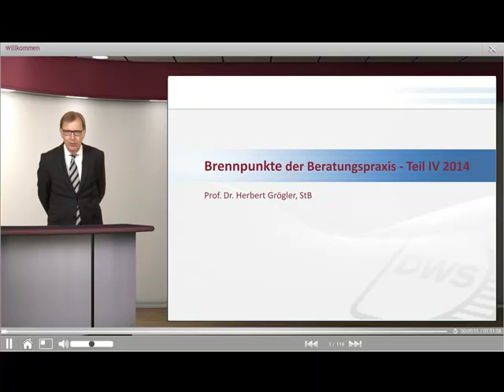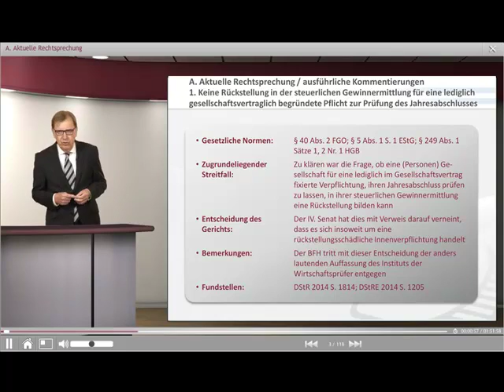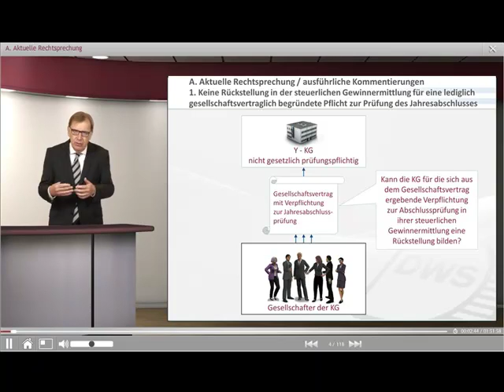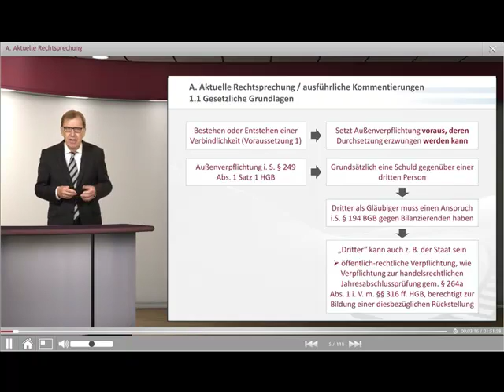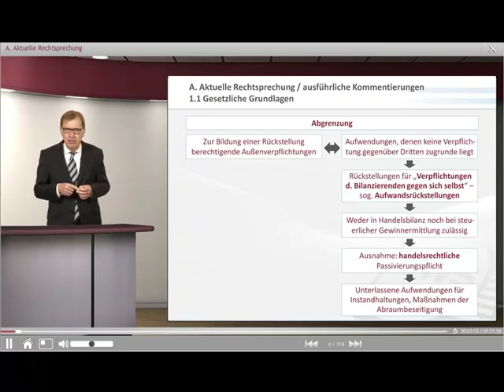Aktuelles Steuerrecht IV/14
Referent: Prof. Dr. Herbert Grögler, StB

Herr Prof. Dr. Herbert Grögler stellt die aktuellen Entwicklungen auf allen Gebieten des Steuerrechts praxisgerecht aufbereitet und kommentiert dar. Das Seminar ermöglicht Ihnen, in allen praxisbedeutsamen Bereichen stets auf dem neuesten Stand zu sein. Informiert werden Sie über Hinweise zur neuesten Rechtsprechung inklusive frühzeitigen Informationen über geplante sowie über schon umgesetzte Vorhaben zur Änderung der steuerlichen Gesetzgebung. Ferner beinhaltet der Vortrag eine Darstellung und kritische Kommentierung derjenigen Verwaltungsanweisungen, die für die tägliche Arbeit von besonderer Bedeutung sind. Rechtsbehelfshinweise, die den Teilnehmer mit all den Bereichen vertraut machen, in welchen im Einzelfall zu einem Rechtsbehelf zu raten ist, werden ebenfalls von Prof. Dr. Grögler erläutert. Konkrete Praxisbeispiele runden den Vortrag ab.